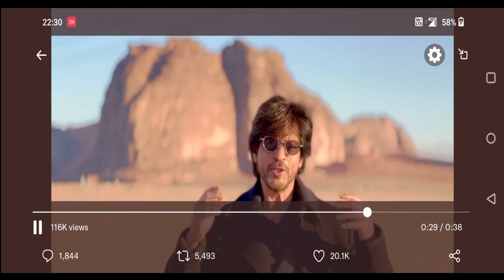Dunki New Look Reaction | Dunki Update | Shahrukh Dunki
Shahrukh khan
srknews
dunki update
dunki new look reaction
srk dunki
dunki first look reaction
srk news
shahrukh khan
shahrukhan news
srk latest news
srk reaction